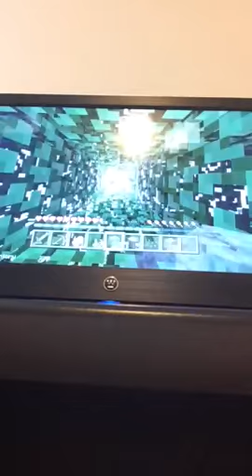Minecraft xbox360 my guest